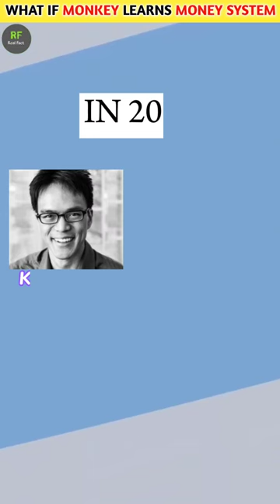What if Monkey learns How to Use MONEY🤯